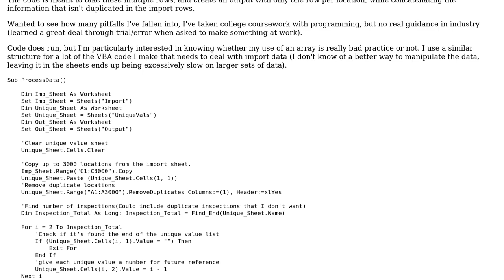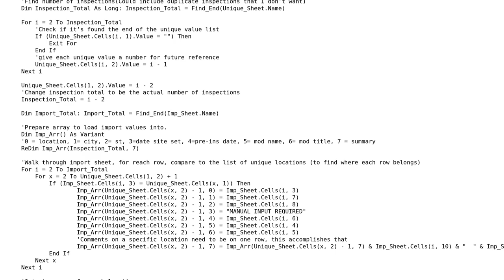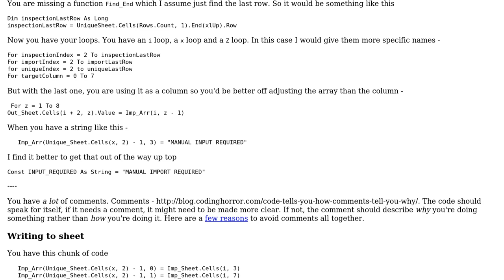VBA code meant for a many to one translation of import rows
With thanks & praise to God, and with thanks to the many people who have made this project possible! | Content (except music & images) licensed under CC BY-SA | Music | Images & others | With thanks to user Raystafarian user Jack Of All Trades 234 user 200_success and the Stack Exchange Network Trademarks are property of their respective owners. You are responsible for your own actions.